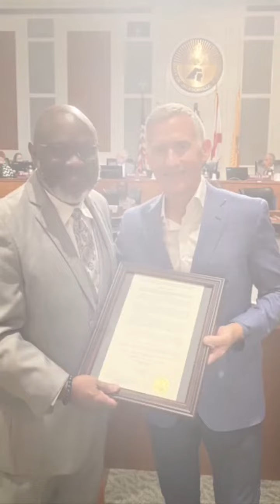Jacksonville City Council honors Kevin Gay with Resolution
On September 27, 2022, the Jacksonville City Council honored Kevin Gay with a resolution nominating and commencing his work as CEO and Founder of Operation New Hope. Councilman Sam Newby presented the resolution before the Council at the start of Tuesday night's meeting.